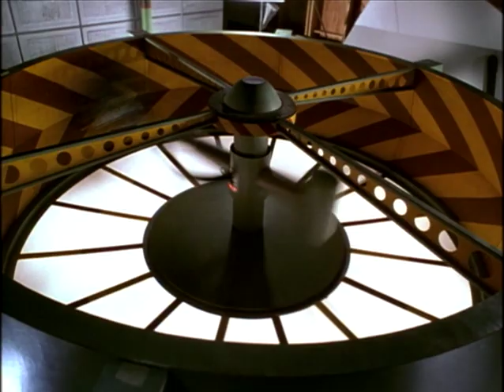Muppets from Space (1999) Trailer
"The Muppets embark on a hilarious extra-terrestrial adventure in hopes of finding out about Gonzo's past, and discover that Gonzo's family members are aliens from a distant planet! Gonzo then gets a message that his relatives are coming up for a visit...from outer space! But when word gets out on Miss Piggy's talk show, UFO Mania, that the friendly aliens are coming, a secret government agency led by K. Edgar Singer (Jeffrey Tambor) captures Gonzo and goes to great lengths to learn when his extra-terrestrial family will arrive. Now only the Muppets led by Kermit and Miss Piggy, can save Gonzo and make the world safe for a friendly alien invasion!"